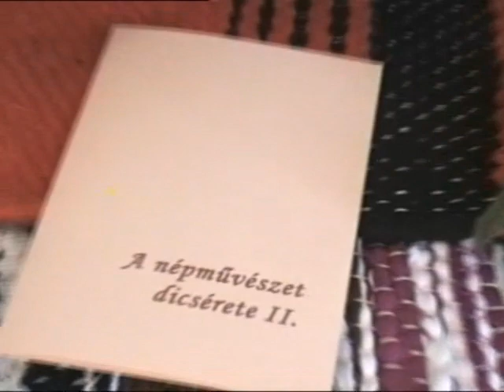2007-06-23 Hagyományőrző találkozó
A felvételt Molnár Mihály készítette.